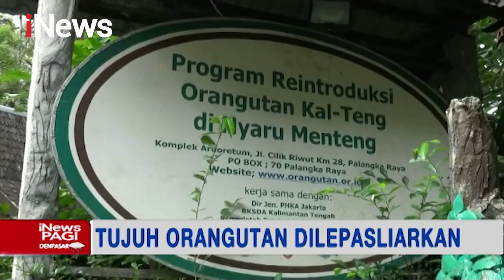Tujuh Orangutan Dilepasliarkan Usai Jalani Rehabilitasi Belasan Tahun - iNews Pagi 05/06